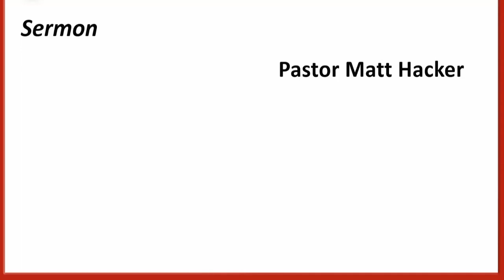Sermon "Why Do Students Leave Church After Being Confirmed"